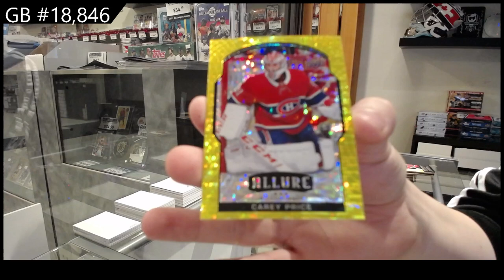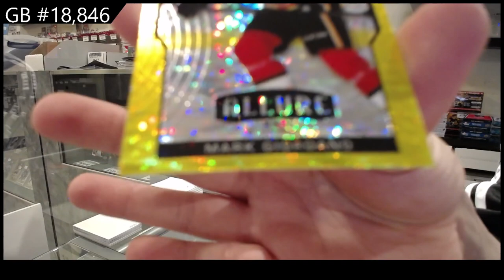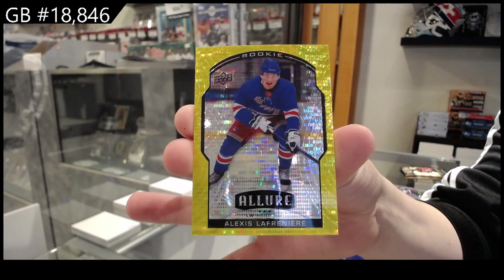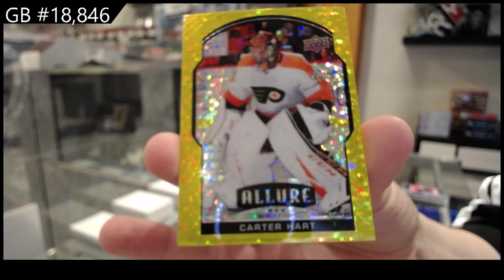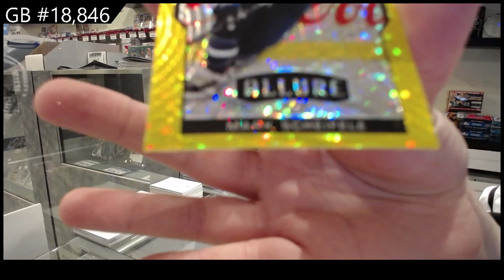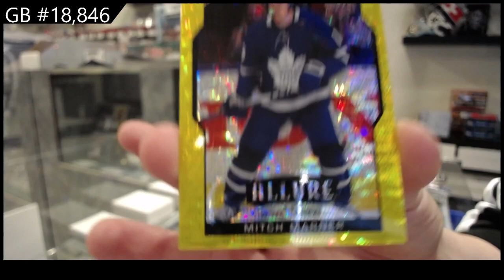20-21 Upper Deck Allure Hockey 4 Box Blaster Break - C&C GB #18,846